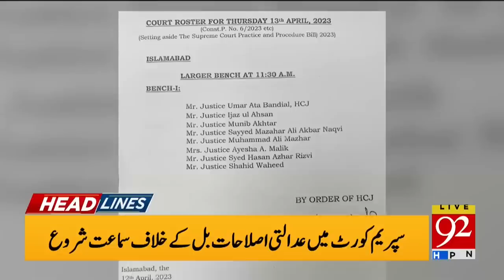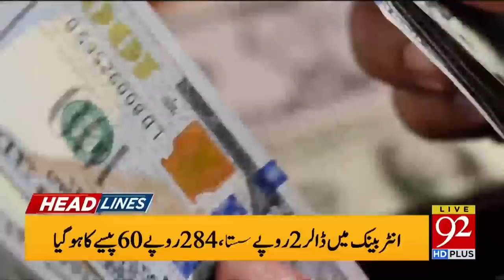Supreme Court's 8 Member Bench Rejected | Headlines | 12:00 PM | 13 April 2023 | 92NewsHD